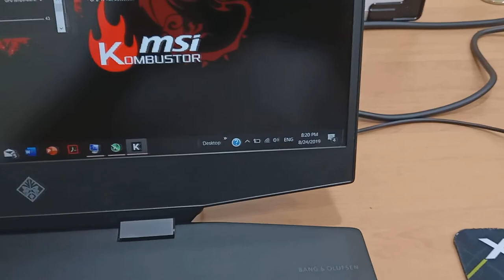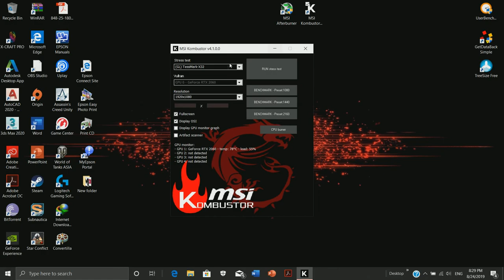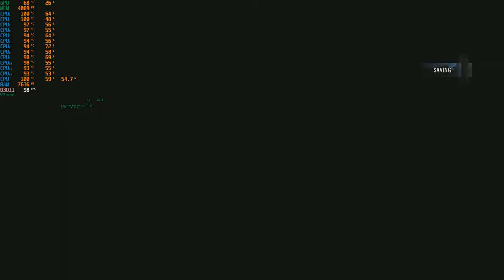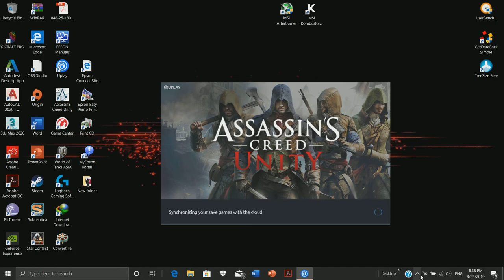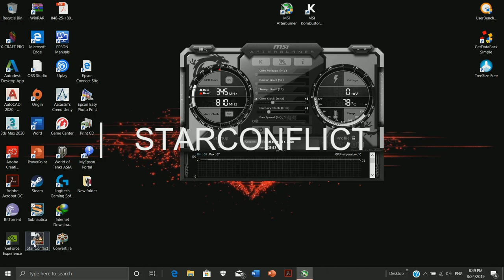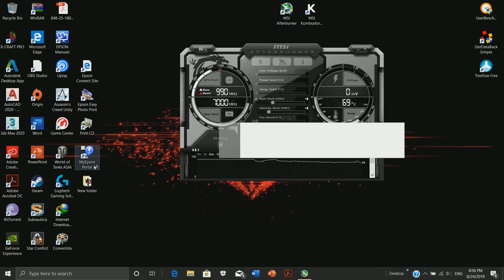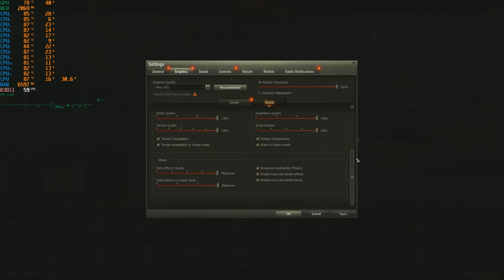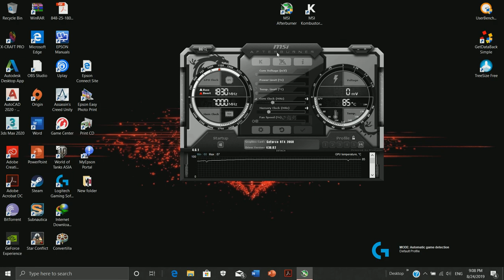BENCHMARK TEST - NEW HP OMEN 15-dh0105tx RTX 2060!! MSI AFTERBURNER + KOMBUSTOR + GAME TEST (2019)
This video about testing the GPU, CPU, RAM performance based on MSI Afterburner + MSI Kombustor + 4 Games.

MSI Kombustor - 02:25

MSI Afterburner - 11:00

Assassin's Creed Unity - 11:48

Subnautica - 18:27

Star Conflict - 29:41

World of Tanks (SD Client Type) - 36:18

*Note*
1. I don't know why the audio was delayed on my recordings for Assassin's Creed Unity, Subnautica, and Star Conflict games. But when I play the game (when recording), the audio doesn't have any issue.

2. In Assassin's Creed Unity, when I change the Anti-Aliasing Quality into TXAA, the FPS got drops a bit, because I force the GPU to process the game above the "optimal" settings based on GeForce Experience. If I didn't change into TXAA and stay using the MSAA-2x, the frame rates will up to 90 FPS.